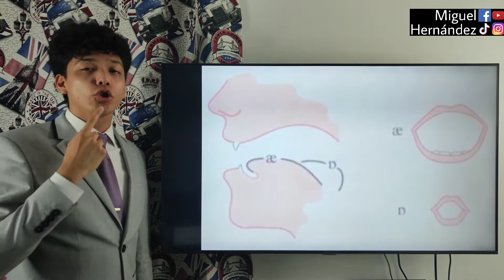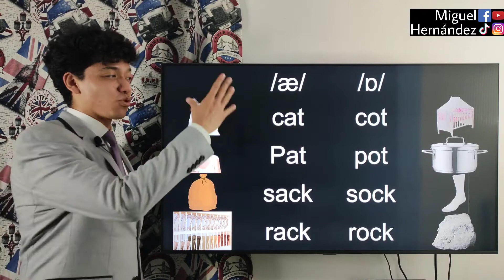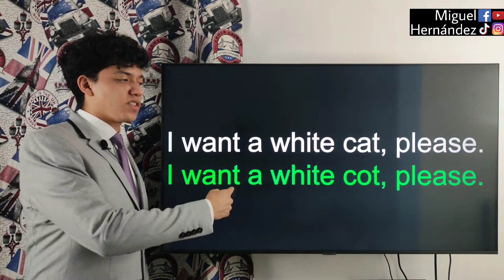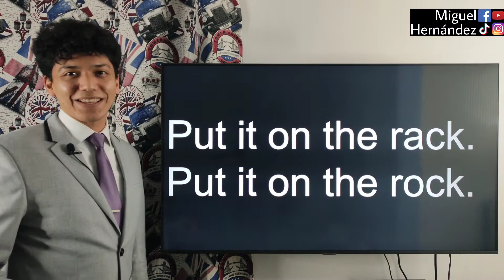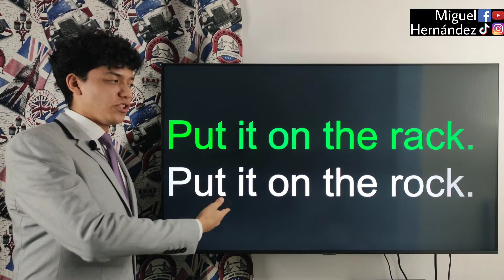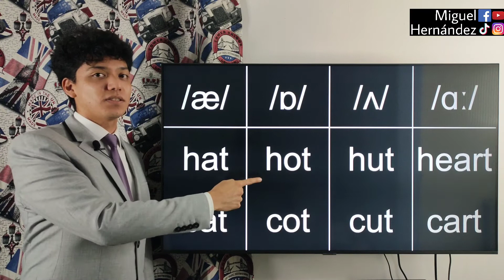¿Cómo pronunciar CLOCK?